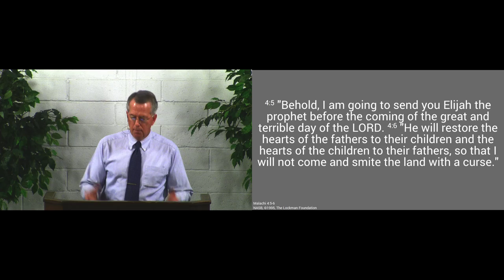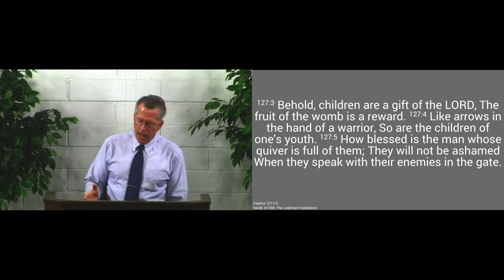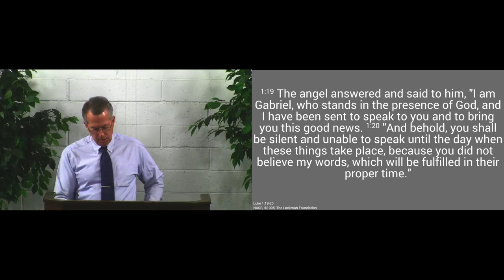181209am -The Promise of the Forerunner Fulfilled - Luke 1:1-25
God fulfilled His promise to send the forerunner of Jesus.